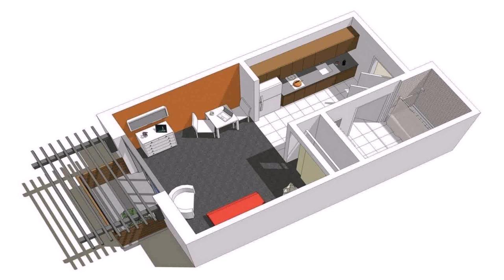Apartment Plans In The Philippines (see description) (see description)